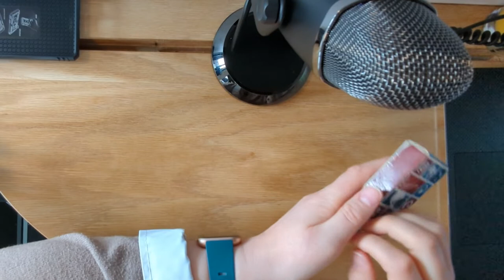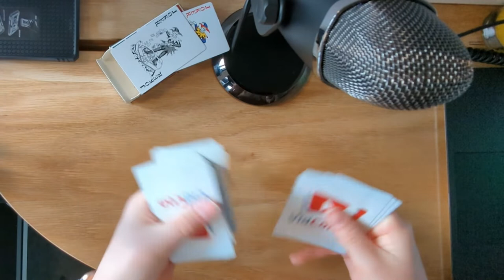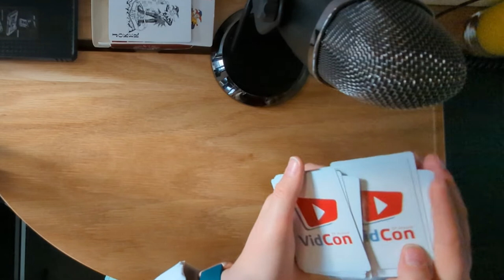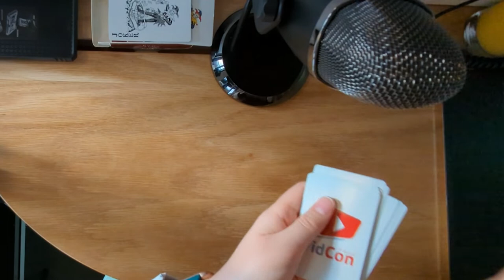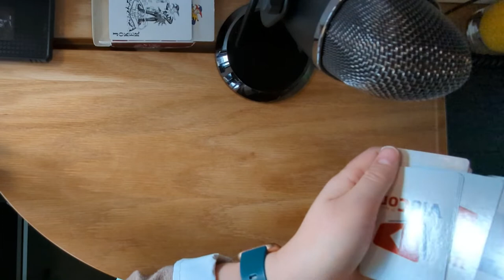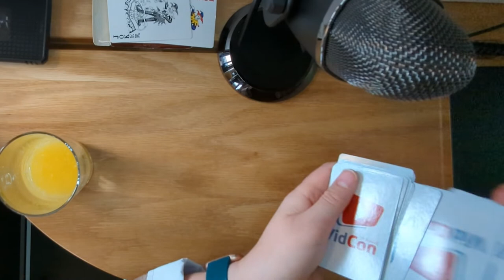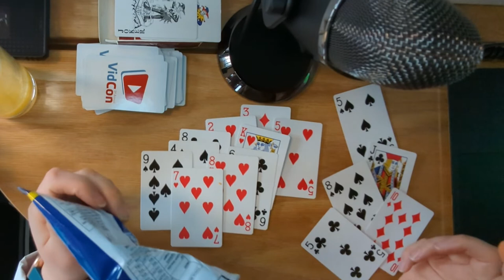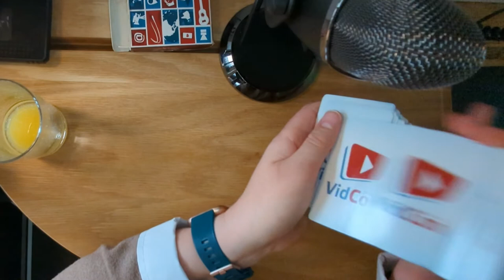Pyramid Solitaire | Game With Me | NZ Accent ASMR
Enjoy the slick sounds of the playing cards as well as a variety of chat/eating/non-verbal

Trigger time codes -
00:05 Intro - Explaining the video
07:31 Game 1: Soft Spoken - talking you through the rules & gameplay
19:47 Game 2: Unintelligble - muttering too low to understand
38:07 Game 3: Wotsits - eating sounds ending with finger flutters and mic blowing
52:56 Game 4: No talking, card sounds only